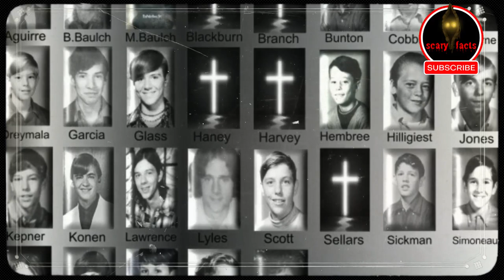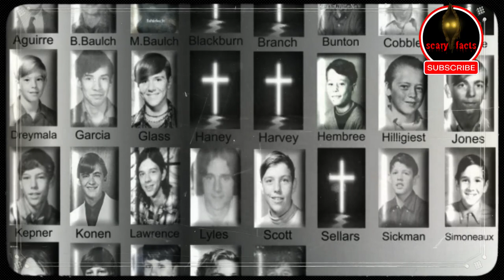Uncovering the chilling crimes of serial killer Dean Corll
In this bone-chilling video, we uncover the harrowing story of Dean Corll, one of America's most notorious serial killers. Known as the Candy Man, Corll lured young boys to their tragic fates in Houston, Texas, during the early 1970s. Join us as we delve into the disturbing details of his crimes, the twisted motivations that drove him, and the lasting impact he left on the community.

With meticulous research and firsthand accounts, we explore Corll's dark childhood, his evolution into a sadistic predator, and the chilling methods he used to carry out his heinous acts. Through interviews with surviving victims, law enforcement officials, and experts, we shed light on the sheer terror that gripped Houston as the body count rose.

Unraveling the investigation that ultimately led to Corll's downfall, we examine the tireless efforts of law enforcement and the community's resilience in seeking justice. The discovery of Corll's secret torture chamber, the identification of his numerous victims, and the heart-wrenching impact on their families all serve as reminders of the lasting scars left by this remorseless killer.

While we delve into the darkest corners of Dean Corll's psyche, we also honor the courage and strength of survivors who have bravely come forward to share their stories. Through their resilience, we gain insight into the indomitable human spirit that refuses to be broken by the horrors inflicted upon them.

Join us on this haunting journey into the twisted mind of Dean Corll, as we strive to understand the incomprehensible and remember the lives tragically cut short. This video serves as a testament to the importance of raising awareness, seeking justice, and ensuring the safety of our communities in the face of unimaginable evil.